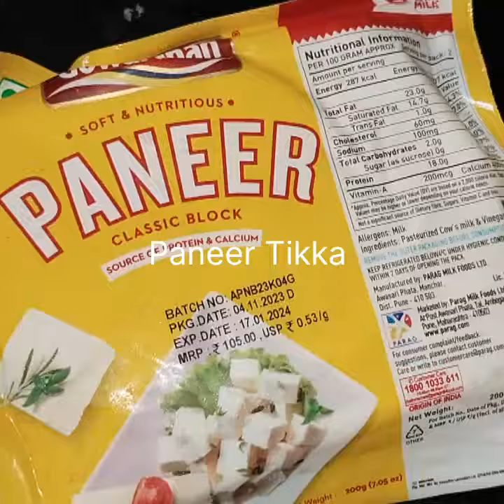Ghar par hi banaen Hotel bhool jaen | Tawa Paneer Tikka | toothpick se